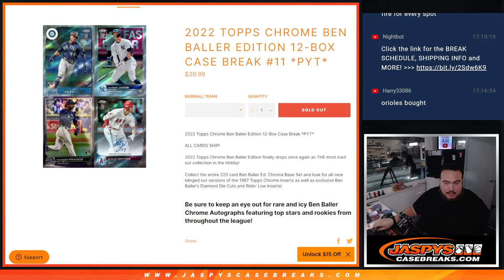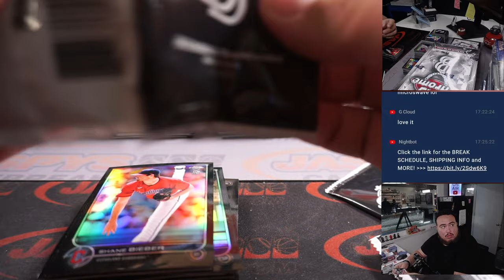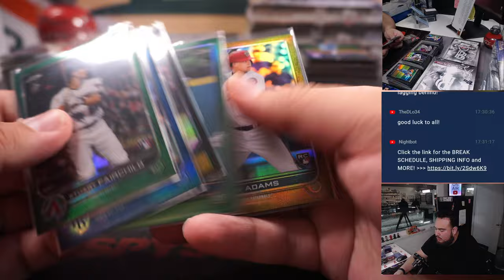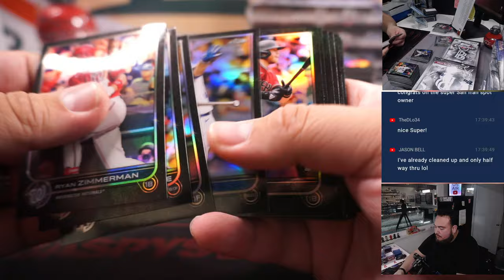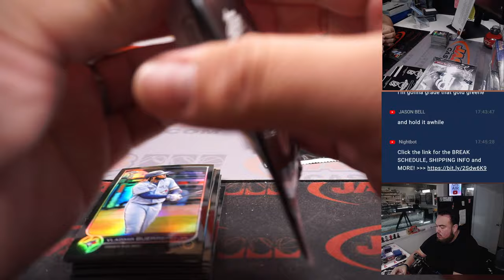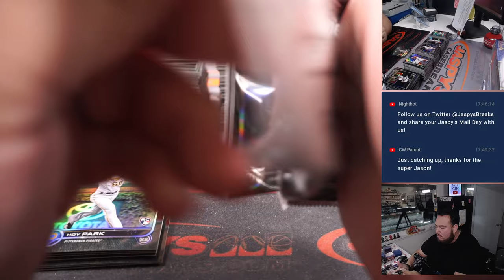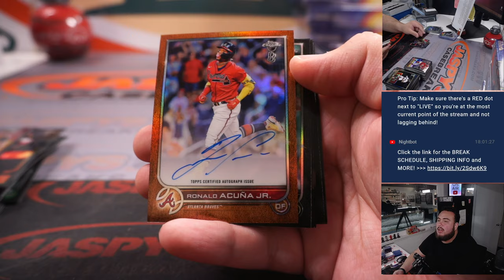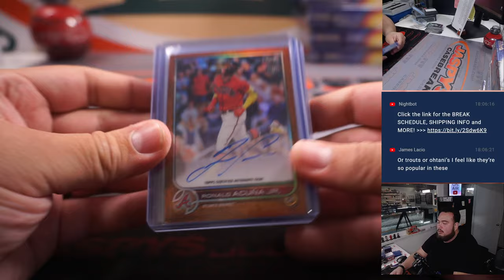F. 3/3/23 - 2022 Topps Chrome Ben Baller Edition 12-Box Case Break #11 *PYT*